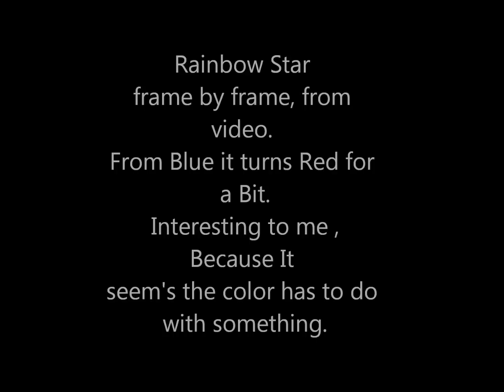Rainbow Star turns red for a bit